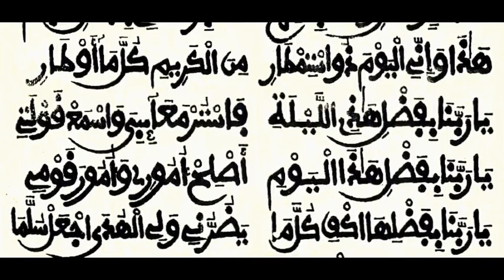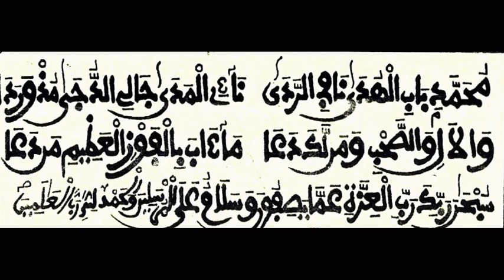KHASSIDA : Miftakhoul Nasri fî du'âi Laylatil Qadri Rajazz S Moustapha Gningue _Thies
Miftakhoul Nasri fî du'âi Laylatil Qadri (La Clef du Secours Divin ou Invocation de la Nuit du Destin)  Rajazz S Moustapha Gningue _Thies